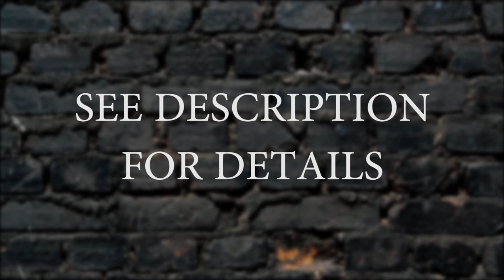6 Lossing St, BRANTFORD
Amjad Shafi
ABR, E-PRO, SRS
Broker, Homelife Maple Leaf Realty Ltd., Brokerage.
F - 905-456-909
180 Eastern Avenue, Suite #3
Brampton, Ontario
Canada, L6w 1X9